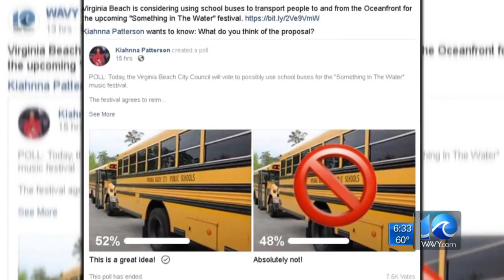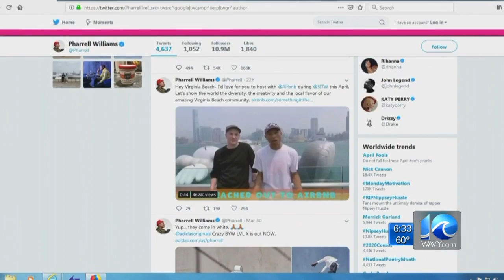Va. Beach leaders address Something in the Water concerns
Va. Beach leaders address Something in the Water concerns at 6:30 a.m.